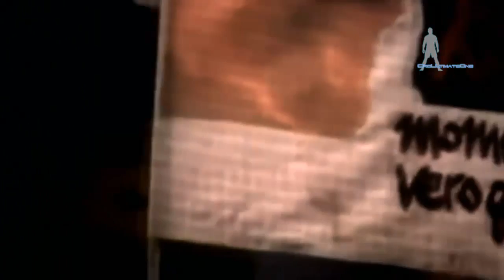Ricardo Kaka 22 • Returning Home ▶ A.C. Milan ᴴᴰ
After 4 years,  Kaka returns to his long loved clubed AC Milan. I wish you all the best KAKA!

This video is fair use under U.S. copyright law because it is noncommercial and transformative in nature, uses no more of the original than necessary, and has no negative effect on the market for the original world